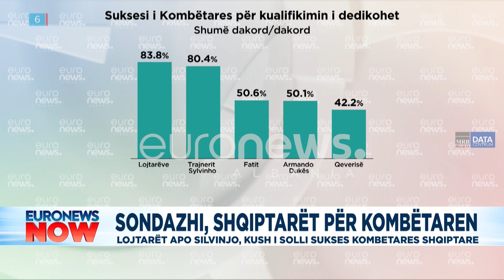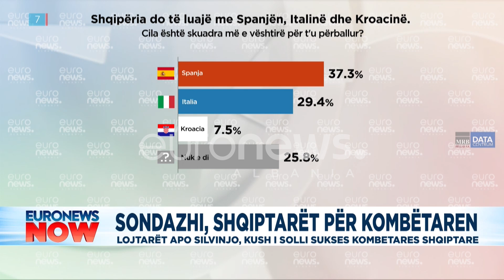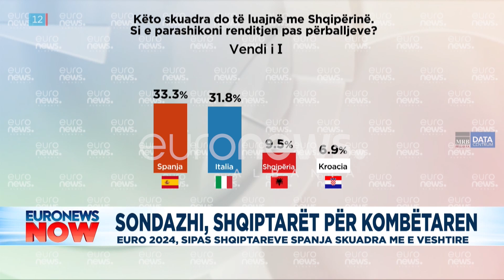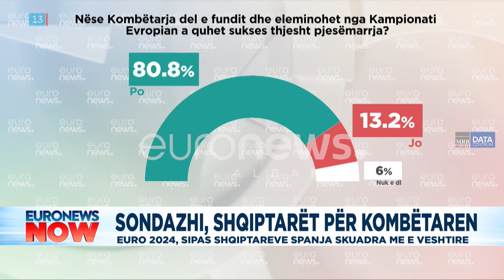Eleminimi nga Euro 2024! Ja si do e presin shqiptarët. Trondit sondazhi